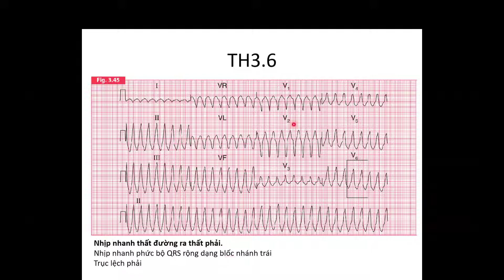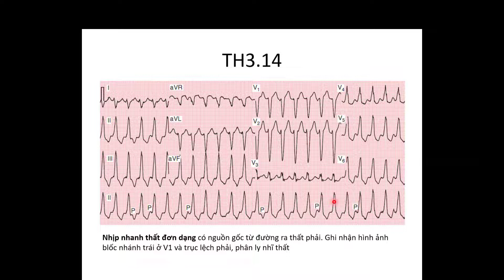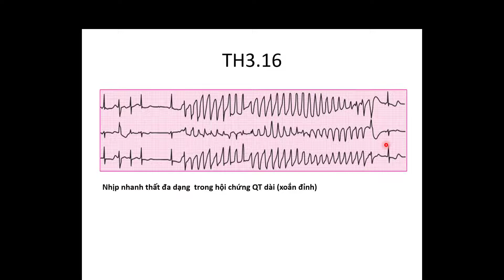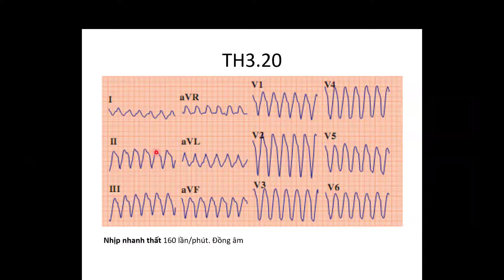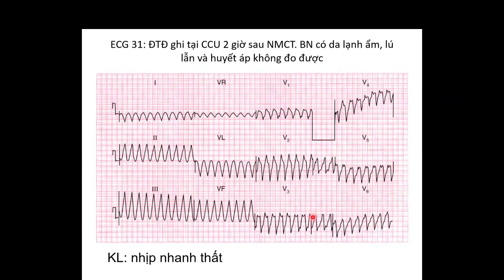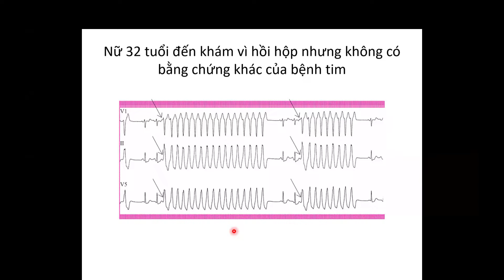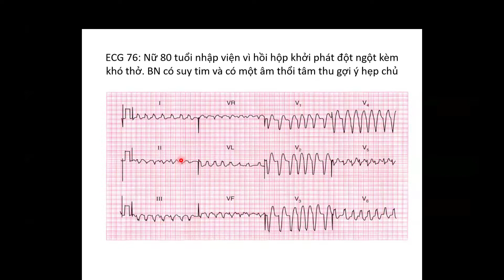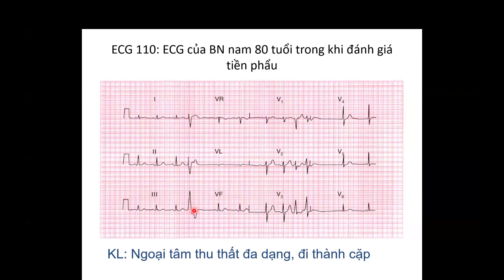Bài tập điện tâm đồ: Phần 3- Rối loạn nhịp